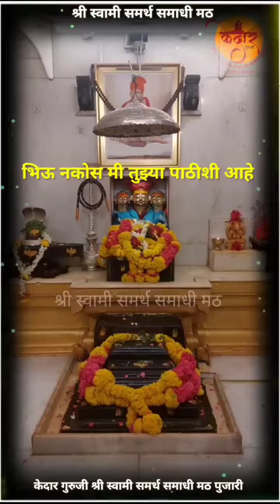श्री स्वामी समर्थ दर्शन 09-05-2022 | shree swami samarth samadhi mandir darshan | swami realization